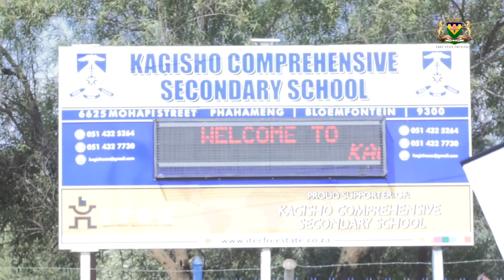The First Aerospace "Reach For The Sky" Career Expo In Bloemfontein,Mangaung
SA Aviation Youtuber...On The 3rd August 2019, The Aim Was To Educate Grade 8 To 11 Learners Attending Public Schools In Townships About Different Career Opportunities Existing In The Aerospace Field.Over 1200 Learners Were Expected At Kagisho Secondary School In Bloemfontein, Whereby The Free State Department Of Education Together With ZAR Royal Tiger Events Were Hosting An Aviation Career Expo.The Two Partners Were Giving Information Available About Scholarships & Bursaries For These Careers.

The Learners Were Coming From The Following Secondary Schools: Excelsior, Albert Moroka, Kgora Thuto, Moemedi, Seemahale, Kaelang, Ikaelelo, Sehunelo, Tsoseletso, Lereko, Lekhulong & Vulamasango.The Field Also Included Pilots From Aviation Development Africa(ADA), Air Hostesses & Operations Technicians.However, One Of The Student Pilots Who Attended At Kagisho Secondary School(TAFARI) By The Name Of Mohau Libe(IG:mohaulibestaat) Was Also There To Motivate The Learners.

The Learners Were Given An Opportunity To Engage With The Aerospace Professionals Who Were Encouraging Them To Reach For Their Dreams.According To The Statement, Teachers From Different Schools Were Also Given The Information To Equip Learners For These Career Choices In Years To Come!